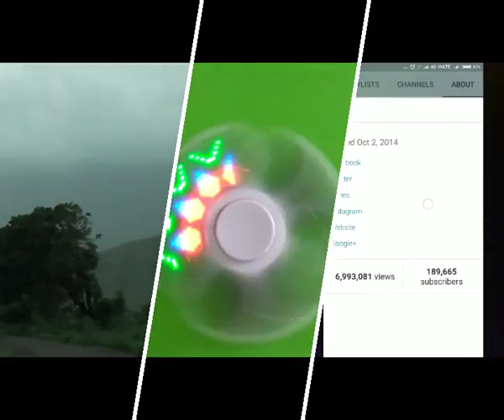LetsRewind | Process Inside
This video is for YouTube India.